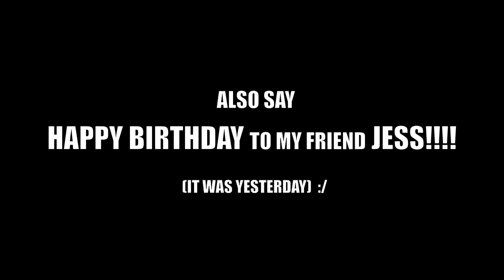THE PORTAL PEN